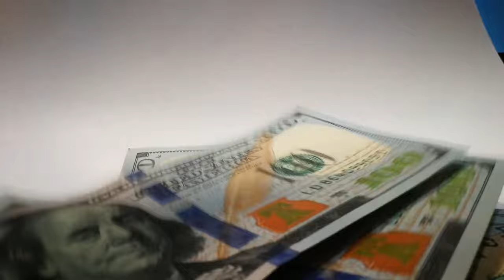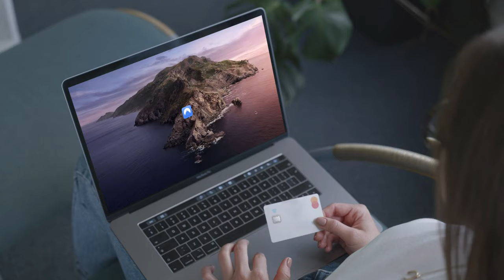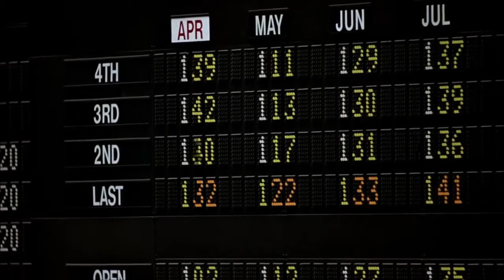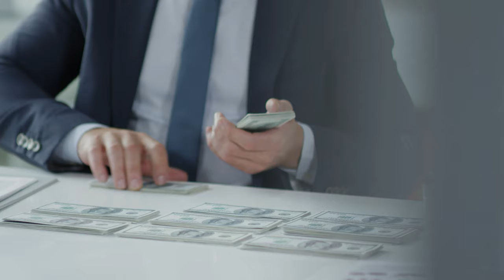Opportunity Comes Infrequently. When It Rains Gold, Put Out The Bucket, Not The Thimble.| Mike Addis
Warren Buffett the 89 billion dollar investor coined this phrase. In this video,I show where, when, why, and how to take advantage when great deals come along since the big deals come along infrequently.
Do I wait for the big deals? Heck no, I jump on smaller deals and make my profits
while I patiently sit and wait for the big fish to come along. There are many profitable smaller deals you can hook and when the big deal arrives, you need to have the courage of your convictions to move on it in a big way.
Let's look at how Buffett does it and compare notes.

Please tell me what you are and what's best for you? I love to hear your comments!

👉 Instagram: https Hope you guys enjoy this!